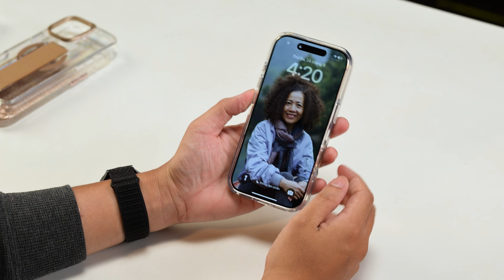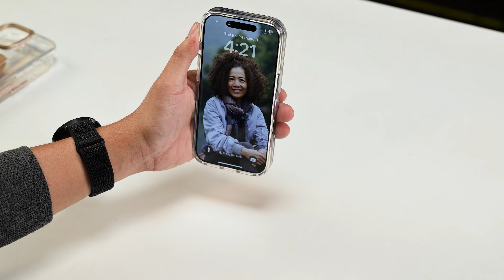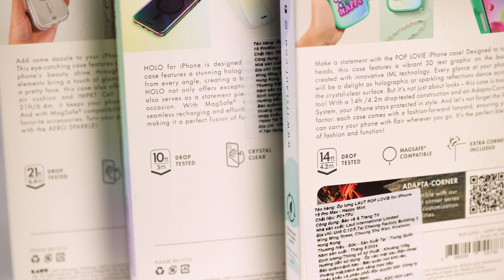Trên tay một số mẫu ốp lưng UNIQ dành cho iPhone 16 Series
Bộ ốp lưng này mình mượn từ TLC Trading, của thương hiệu UNIQ và dành cho iPhone 16 series mới năm nay. Bộ ốp lưng dành cho iPhone 16 series năm có sự thay đổi về kích thước, có thêm chỗ cho nút Camera Control. Trong bài này xin giới thiệu với anh em một số mẫu ốp lưng mới dành cho iPhone 16 Series đến từ UNIQ.